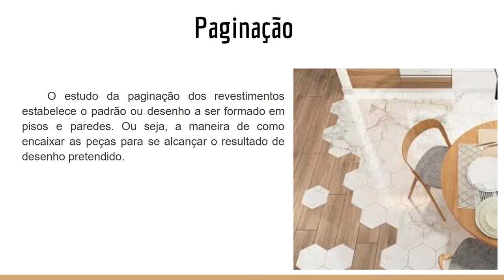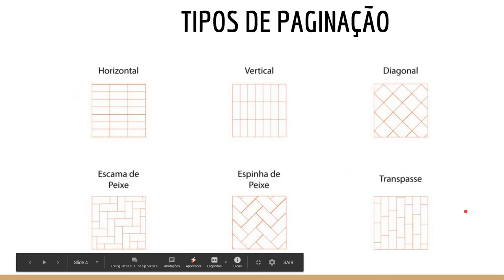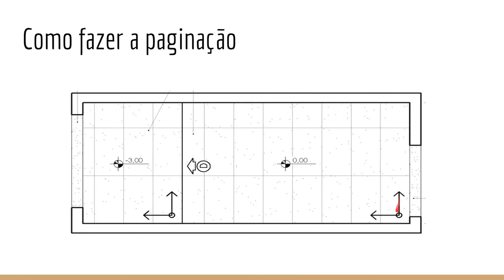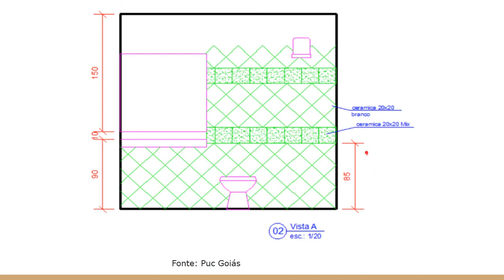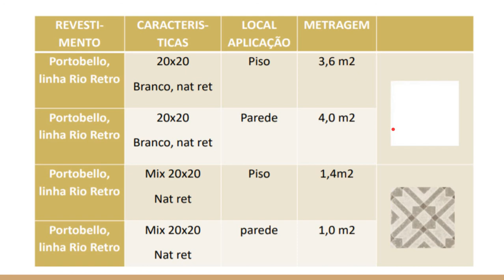Curso Técnico em Design - paginação piso e parede video aula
Aula da professora Nayara Paiva